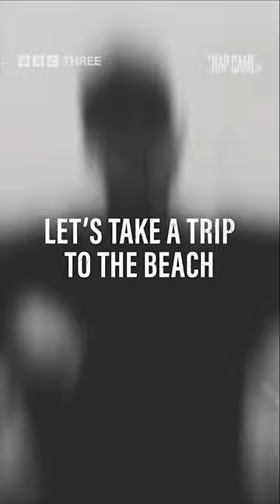Meet Barry's Benny Flowz 🎤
"I'm the first in Wales, I'm the best in Wales and I'm gonna win this competition"